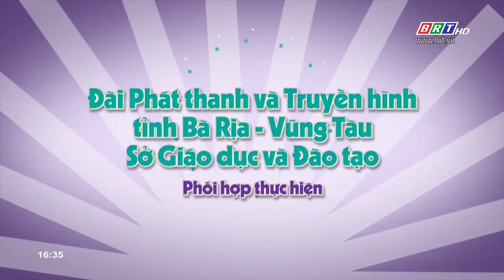Tư vấn - Giải đáp: Chủ đề "Thời gian cho con"